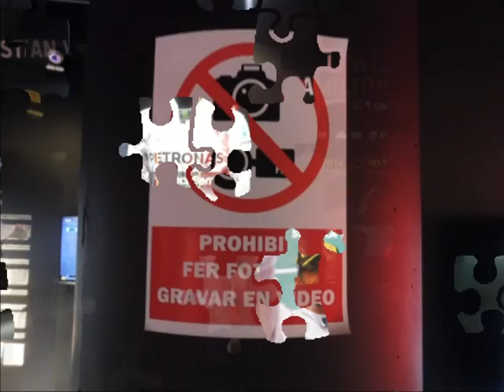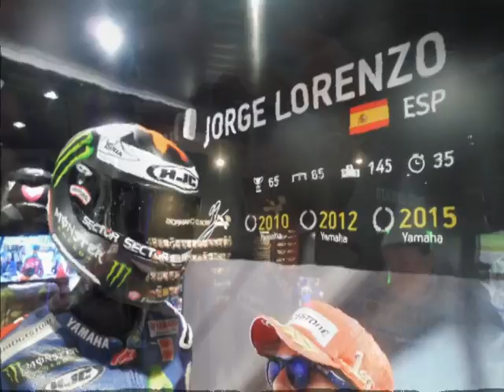MUSEO JORGE LORENZO - ANDORRA - CLUB BOXES